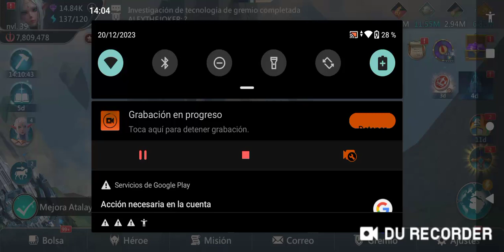20 de diciembre de 2023